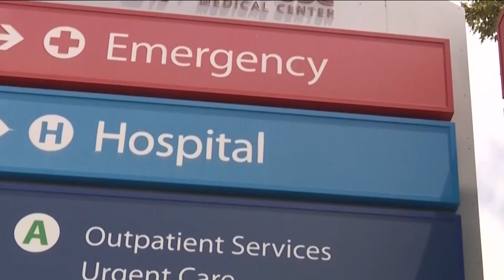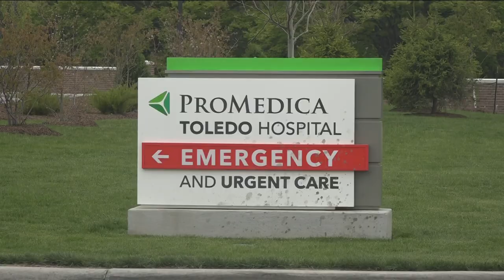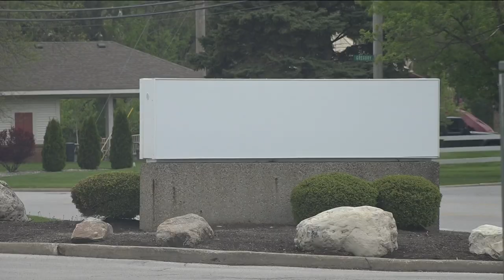St. Luke's Hospital closes for good Monday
McLaren announced plans in March to close St. Luke's and sell the Maumee property to Mercy. The future of the property remains unclear.